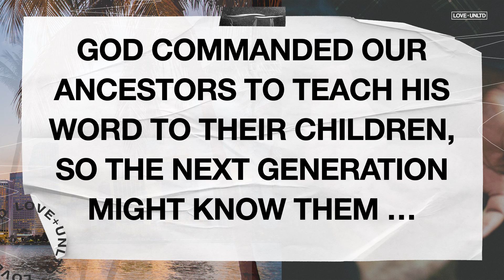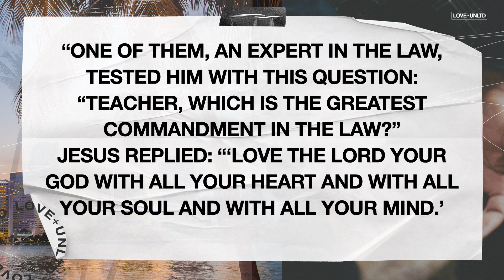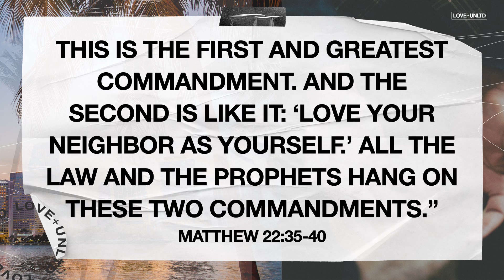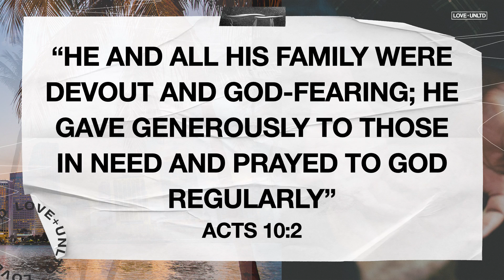How to Leave a Godly Legacy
God has created each of us for a specific purpose. I’m this message by Pastor Mark Rodriguez, you will learn how to leave a lasting legacy that will transform your life and the life of multiple generations.